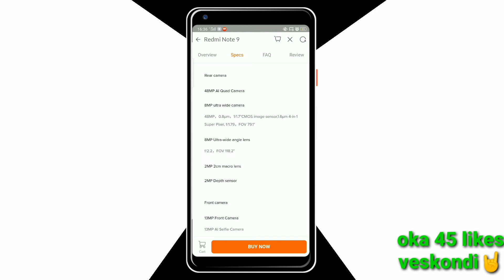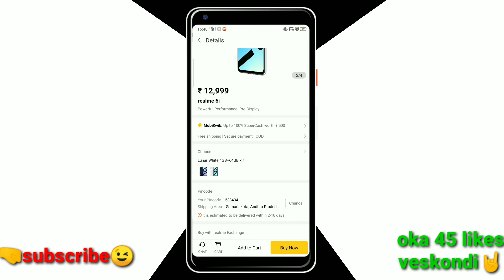Realme 6i vs redmi note 9 review in telugu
In this video don't compare too many feature just what you want to know that specs I'll explained

  If anyone have doubts comment me on below
Hit om like to motivate me alot
thankyou